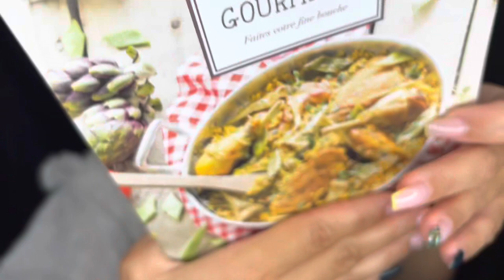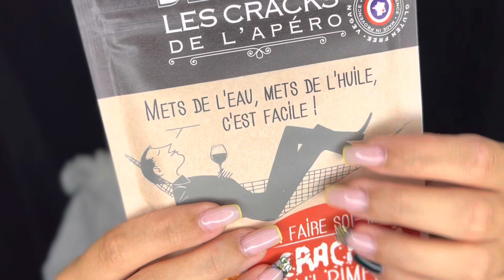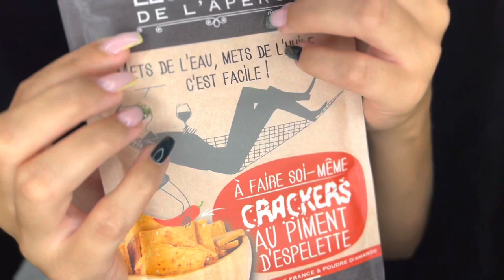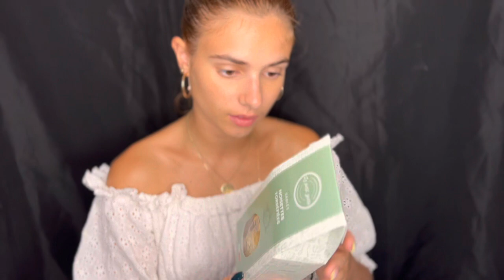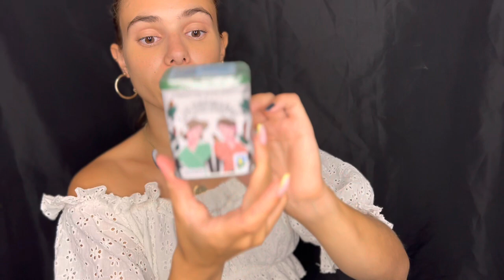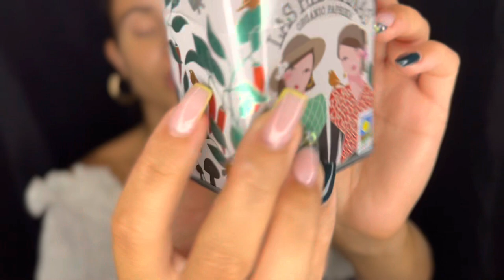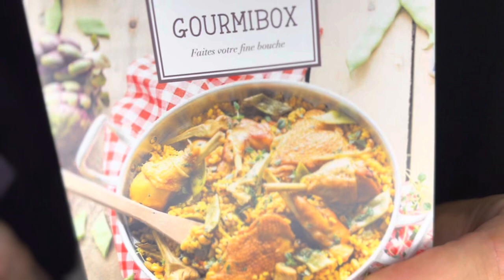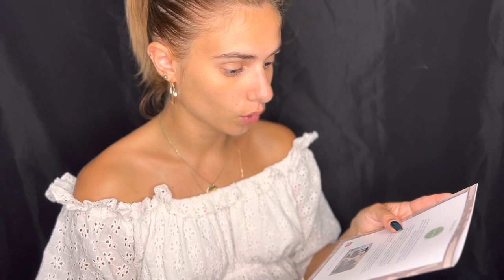[ASMR FR] GOURMIBOX D’AOÛT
Nous sommes 11,1k merci ♡
Les produits de cette box VOYAGE VOYAGE :
0:00-INTRO- Anciens produits et nouvelle box
4:11–Préparation crackers piment espelette BÉDOUIN
6:20–Sables aux noisettes torréfiées LE PETIT ZESTE
7:40–Crème de coco a fouetter BASE ORGANIC FOOD
9:20–Miel de sainfoin LE SOUFFLE D’ADORRE
10:36–Houmous TERROIRS DU LIBAN
12:11–PImenton doux - paprika LAS HERMANAS